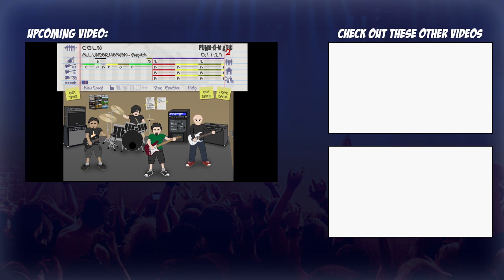KAHIT PA - Hale (Punk-o-matic 2 version)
This is a cover of @HaleMusicPH 's single "KAHIT PA". Enjoy!
The new cover videos premiere every Saturday at 9:30am.